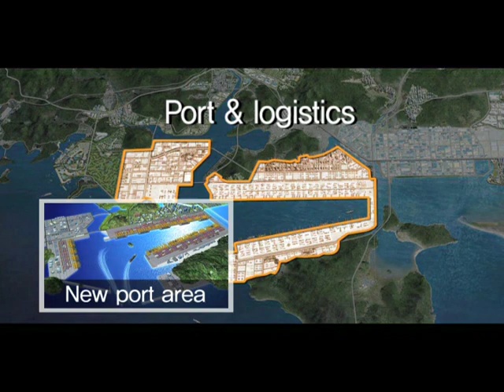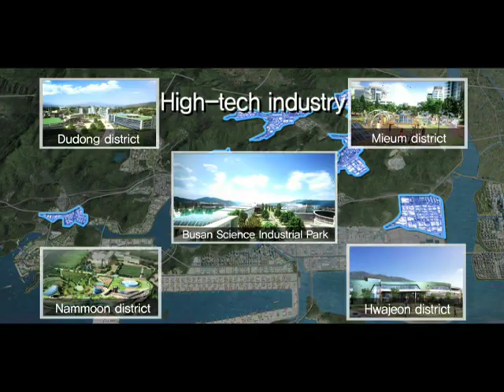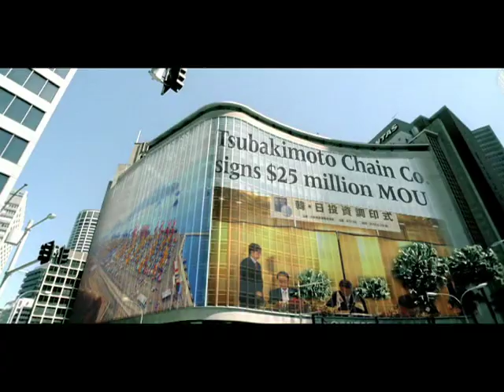[ Korean Free Economic Zone ] BJFEZ (Busan-Jinhae Free Economic Zone)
FEZ, Free Economic Zone is a specific area dedicated to providing the best environment for business and living to attract leading multinational companies and business to make Korea the business hub for Northeast Asia.

In this regard, the Korean government has designed six areas across the country as the Free Economic Zones.

The BJFEZ covers 83.1㎢ with a population of 243,000 by 2020. This zone is divided into 5 areas and 21 districts - New Port, International Business Town (Myeongji), High-tech & Manufacturing Area(Jisa), Mechatronics, Education & Research Area (Dudong) and Tourism & Leisure Area (Ungdong) -- which will be developed in three stages by the year 2020.